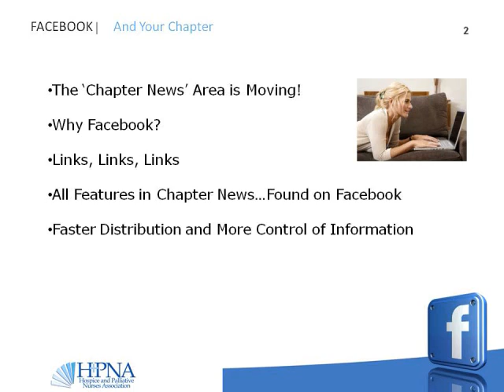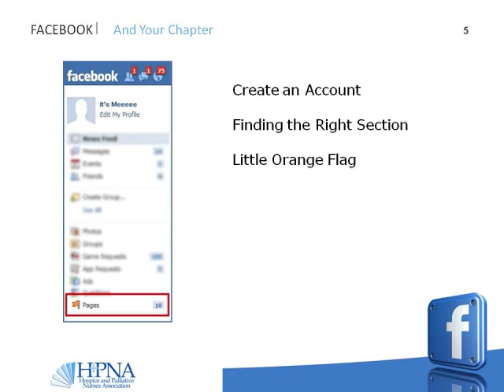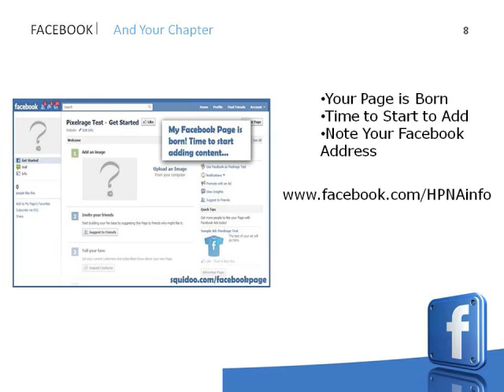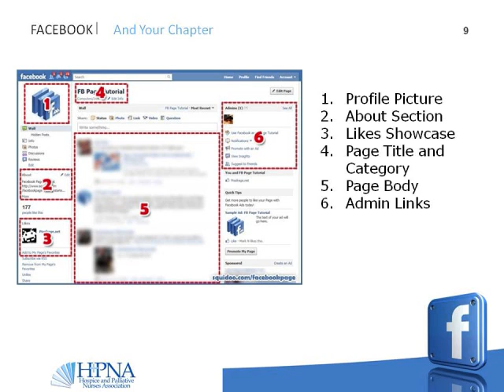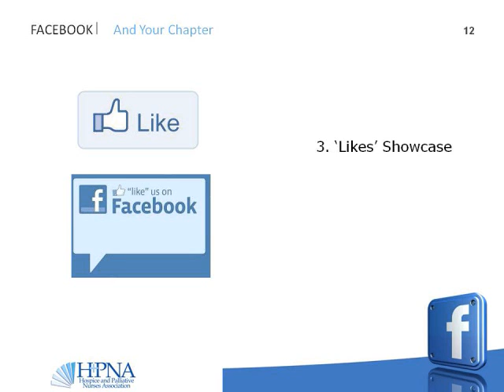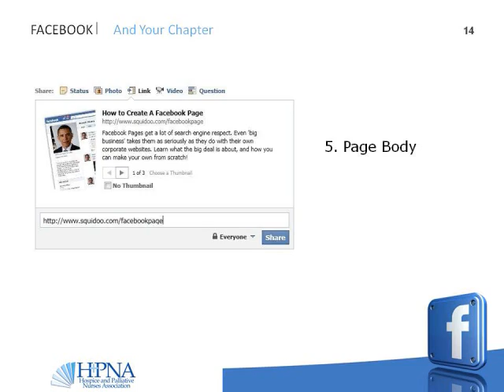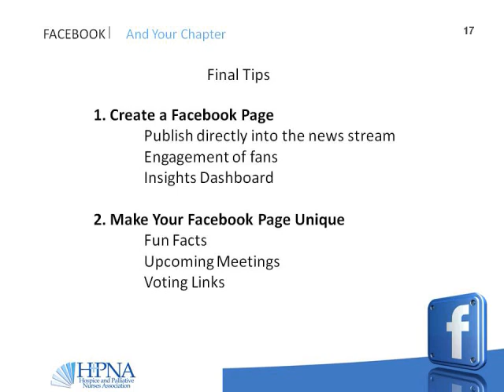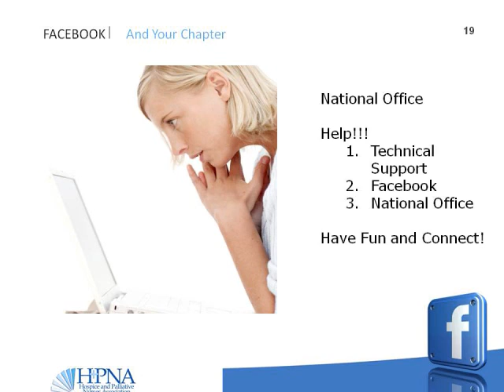Facebook For Your Chapter Video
A Guide to developing a local Chapter or Provisional Group Facebook Page.